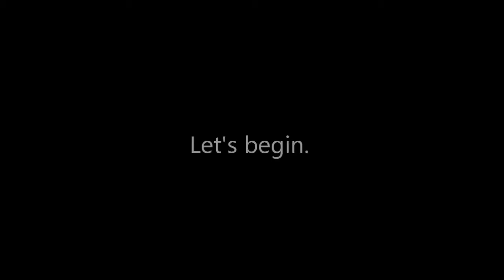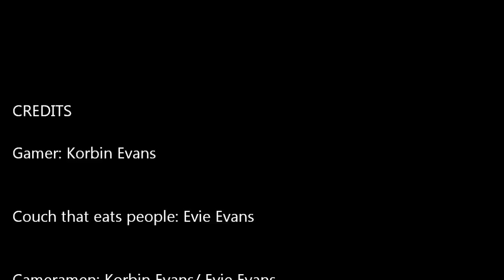Curse of the couch that eats people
Like my stuff? give it a like or a comment and if you REALLY like my stuff then Sub!